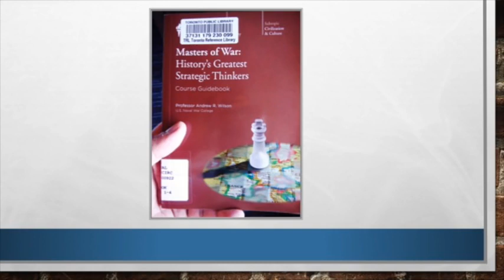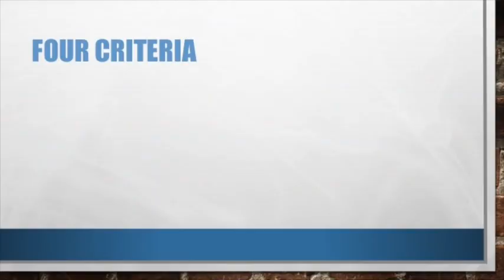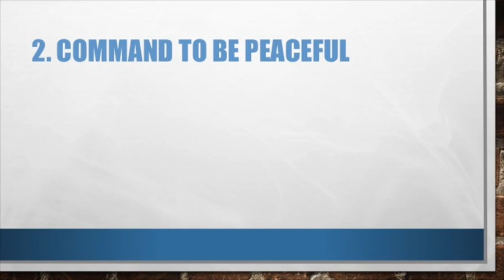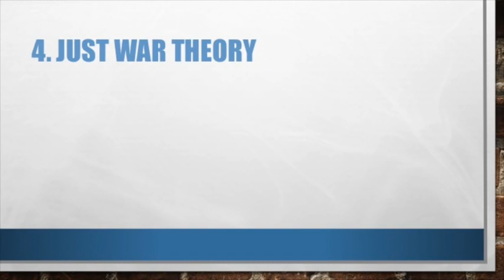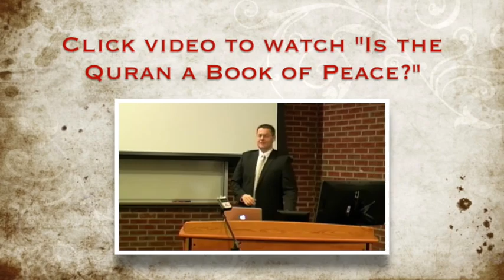Debate: Is the Bible a Book of Peace? David Wood vs Shabir Ally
David Wood and Shabir Ally discuss whether the message of the Bible is one of peace